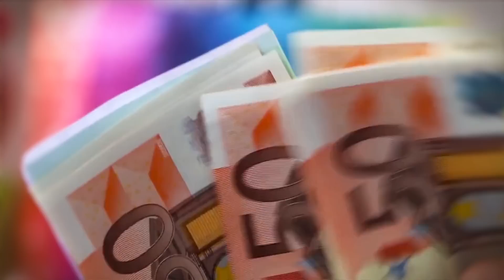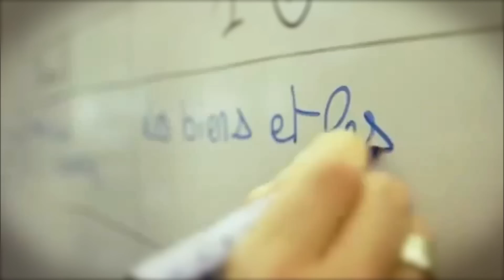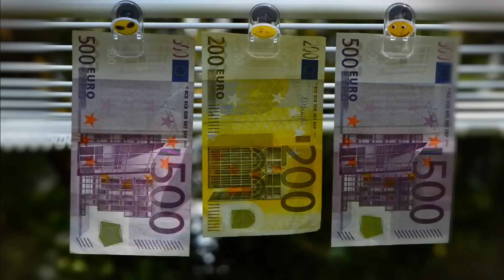Commercial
Bonne année les ptits loups,

Tout le monde connaît quelqu'un qui fait un de ces métiers commerciaux, c'est vieux comme le monde. et ce n'est pas prêt de s'arrêter :)

A tous les courageux et courageuses, des opportunités vous aurez !

Source : Pôle Emploi